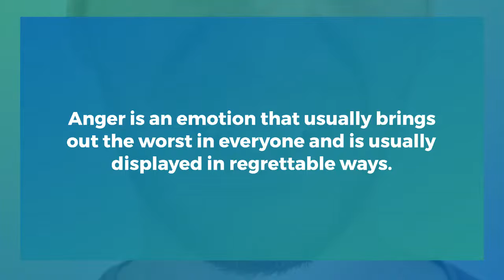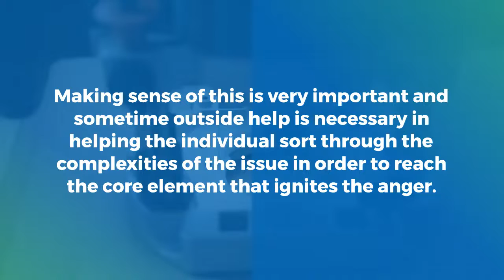Destroy Your Anger-be the master of your emotions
Destroy Your Anger-be the master of your emotions. Anger is an emotion that usually brings out the worst in everyone and is usually displayed in regrettable ways. However most people constantly give in to the displays of anger, instead of taking the trouble to find and address the source of the anger, in the quest to redefine this very negative emotion. Get all the info you need here.

TIMESTAMPS
00:00 Intro​
00:20 Destroy Your Anger-be the master of your emotions
02:00 Final